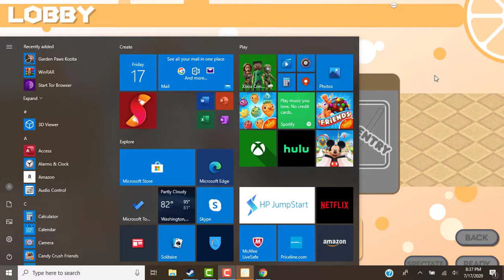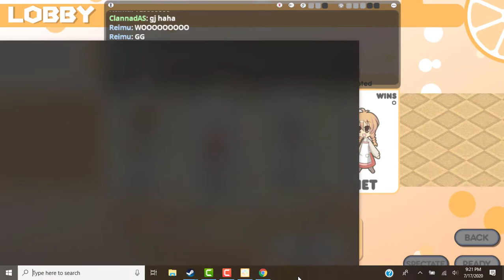[2] Reimu plays 100% Orange Juice